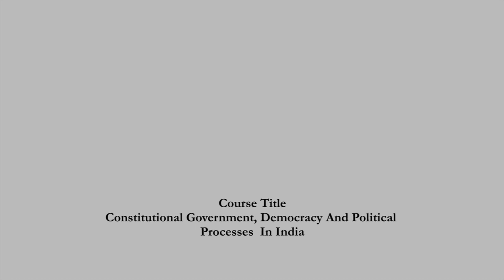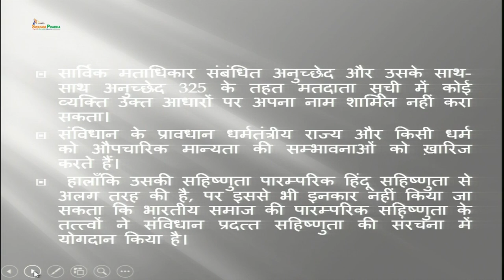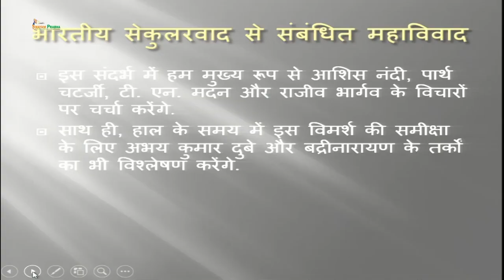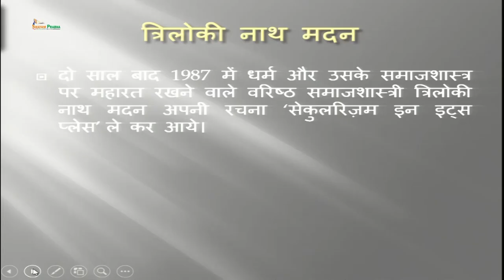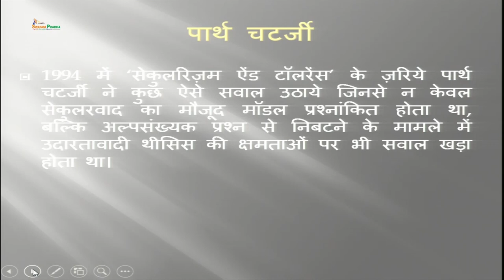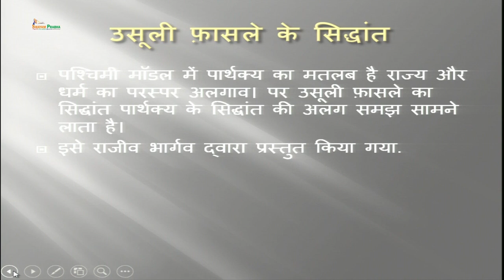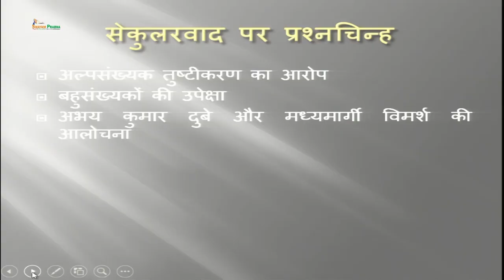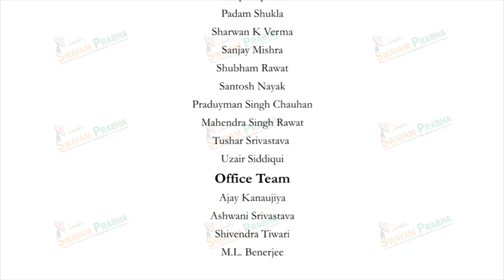Secularism and Indian Politics